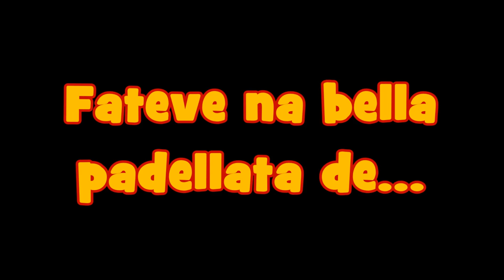FATEVE NA BELLA PADELLATA DE...(omaggio a Tomas Milian)